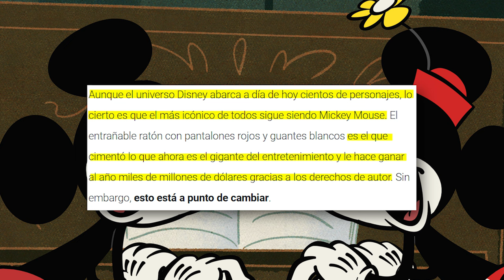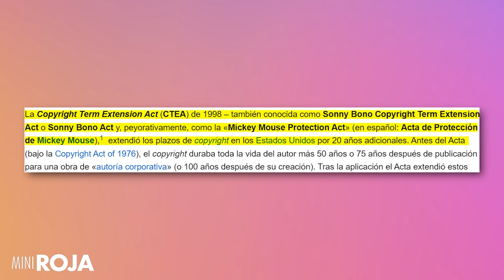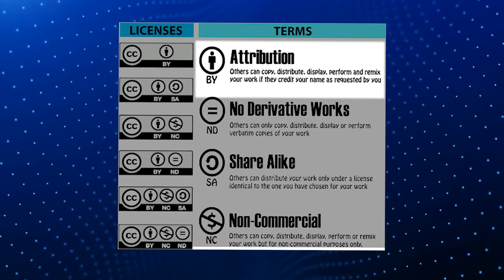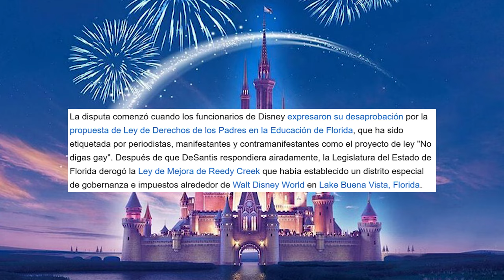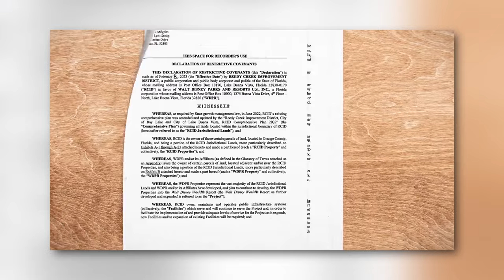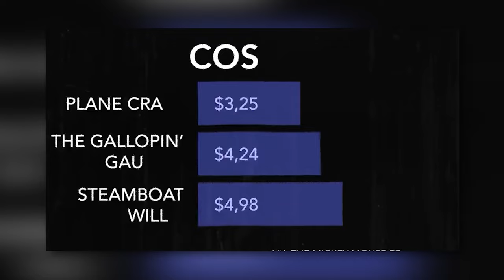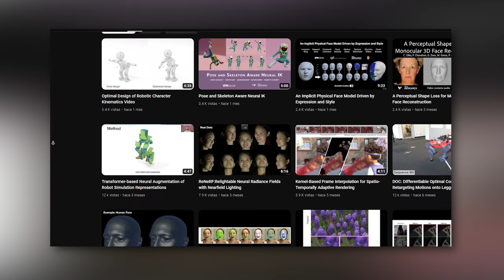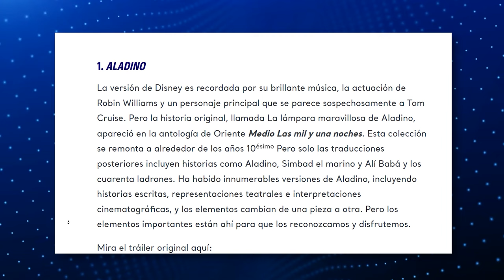¿No que Mickey pasaba a ser del dominio público en el 2024? /miniRoja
SEGÚN, que Disney dejó perder a Mickey Mouse. Esto de los derechos de autor es.. tremendo tema. Disney tiene a la gente más lista del mundo en su departamento legal.

Lo que están haciendo con Mickey Mouse.. no es ningún accidente.

De paso.. este tema lo discutimos en vivo en Roja, acá por si se lo perdieron